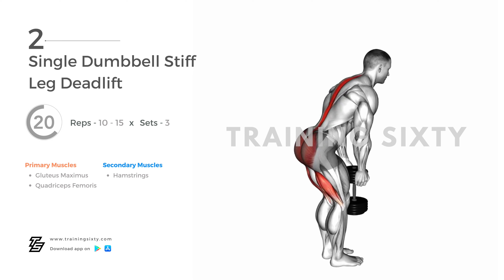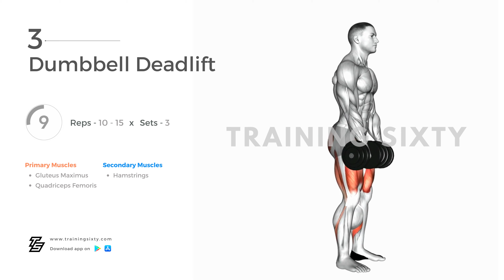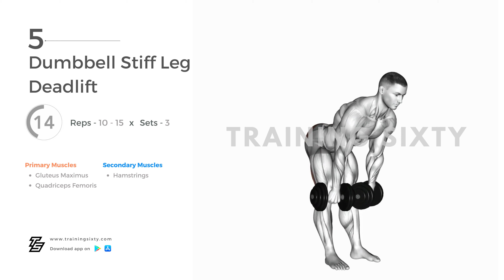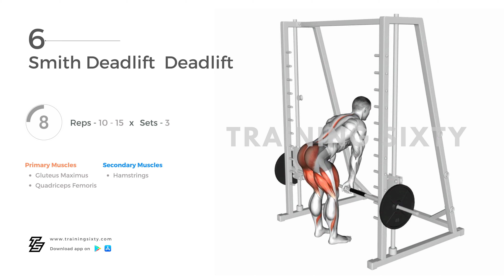Killer Deadlift Workouts for Size, Strength, Asthetic and Athleticism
Welcome to our ultimate Deadlift workout video! In this power-packed session, we dive deep into the art and science of one of the most effective and exhilarating exercises in the gym—the Deadlift. Join us as we unveil a comprehensive guide to mastering the Deadlift, covering everything from proper form and technique to advanced training strategies. Whether you're a beginner looking to nail the basics or a seasoned lifter aiming to reach new heights, this video is for you.
Join our fitness program to start your journey towards a healthier and stronger you!"👇